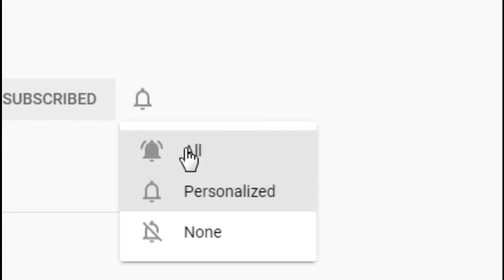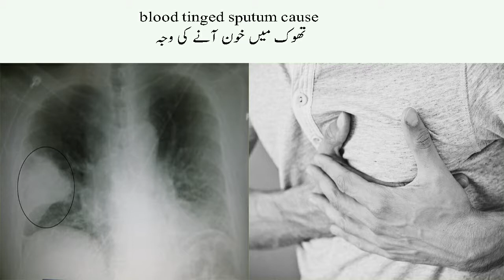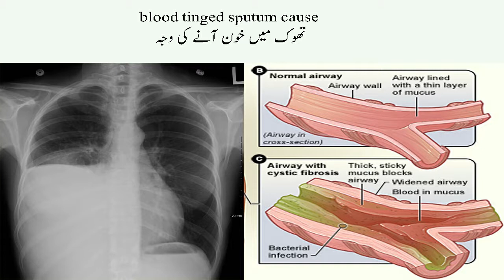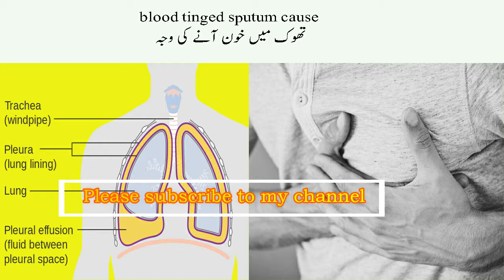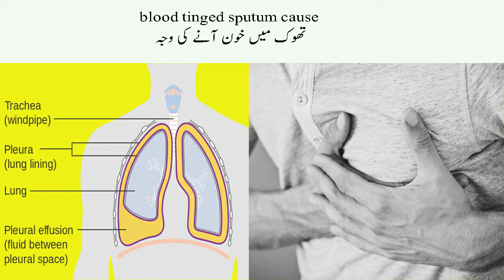Blood Tinged Sputum Cause In Urdu Balghami Khansi Sath Thook Ma Khoon Aane Ki 13 Waja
In this video i am going to tell you about Blood Tinged Sputum Cause In Urdu Balghami Khansi Sath Thook Ma Khoon Aane Ki 13 Waja.